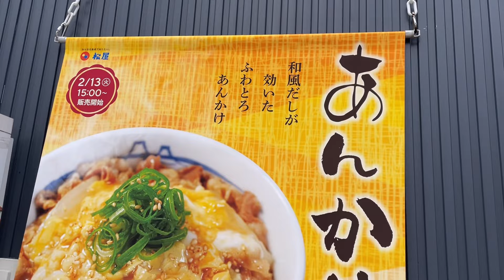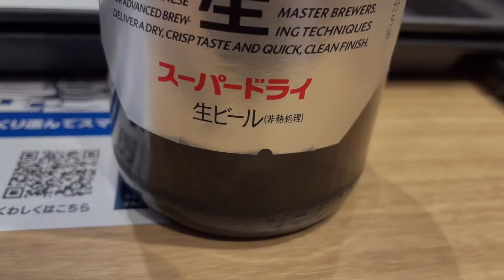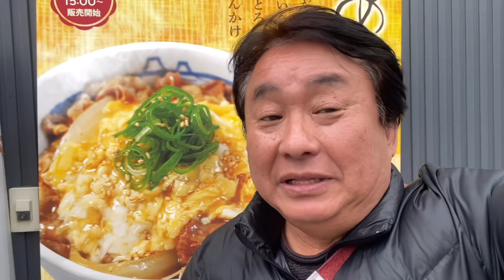松屋の「あんかけ玉子牛めし」でちょい飲みしたら、ビックリするほど最高だった‼️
今回は、松屋で昼ちょい飲み‼️
限定メニューのあんかけ玉子牛めしが最高だった‼️
そして、富士山豆腐の本格麻婆もヤバい‼️